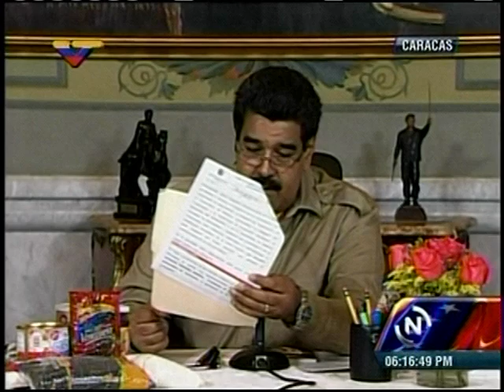Gobierno crea megacorporación de alimentos al fusionar redes del Estado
Un coronel asume la mayor corporación del distribución y procesamiento de alimentos del Estado, dijo Maduro